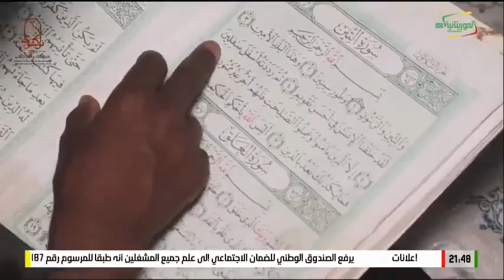الصائمون في الأعماق مدينة سيليبابي